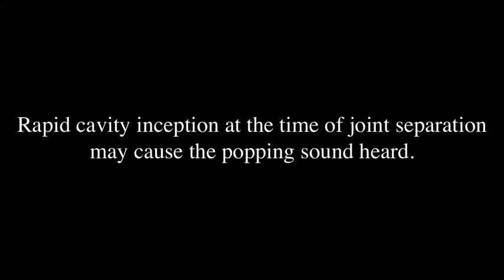Why do our joints 'crack'? - Real Time Visualization via MRI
Direct experimental evidence that joint cracking is associated with cavity inception rather than collapse of a pre-existing bubble. These observations are consistent with tribonucleation, a known process where opposing surfaces resist separation until a critical point where they then separate rapidly creating sustained gas cavities.

Credit:  SciNews & Real-Time Visualization of Joint Cavitation
Gregory N. Kawchuk, Jerome Fryer, Jacob L. Jaremko, Hongbo Zeng, Lindsay Rowe, Richard Thompson
PLoS ONE April 15, 2015
doi:10.1371/journal.pone.0119470
Category: Science & Technology